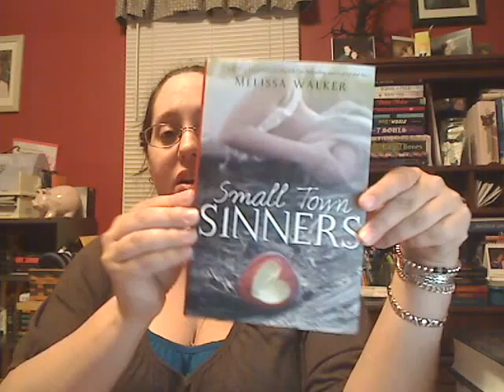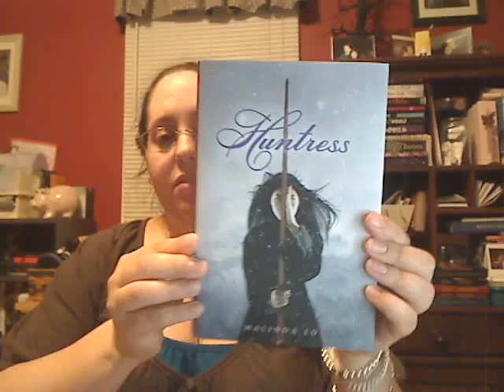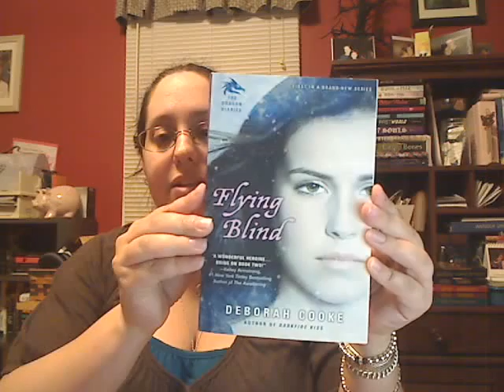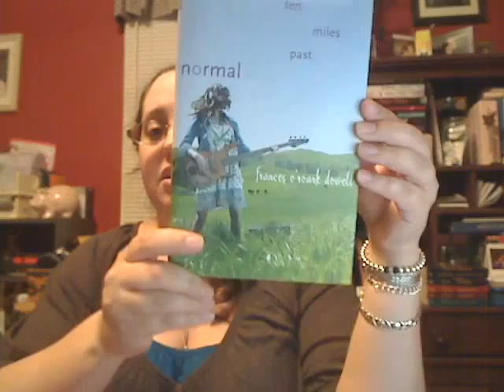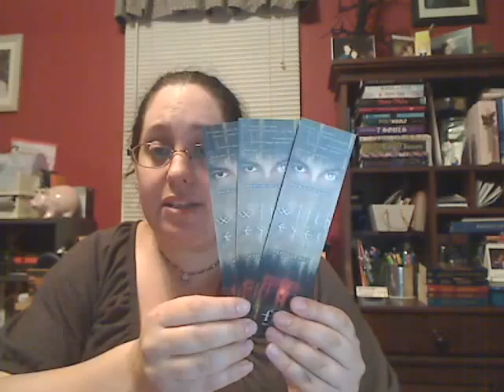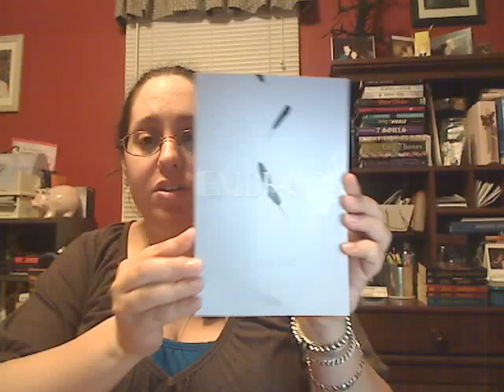IMM September 9 2011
In My Mailbox vlog 13